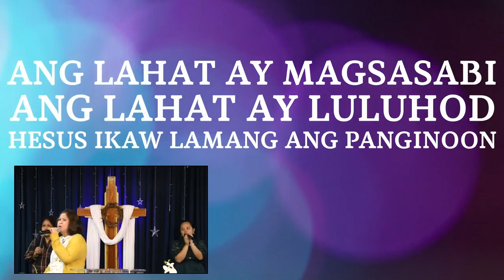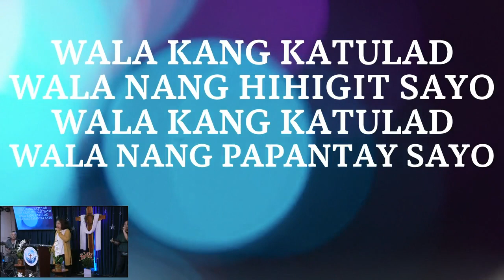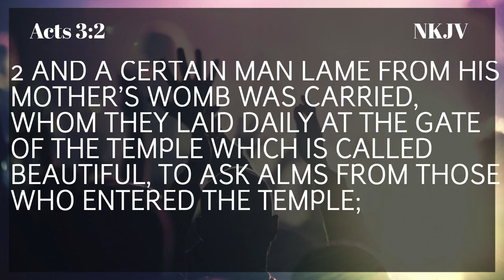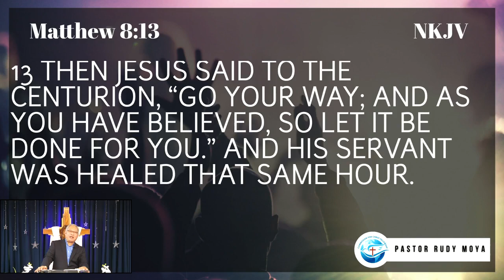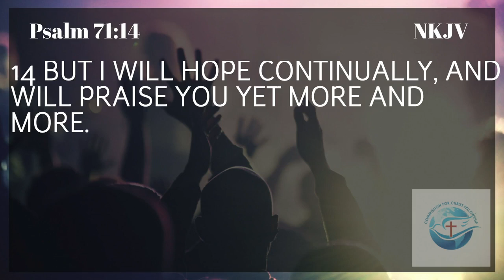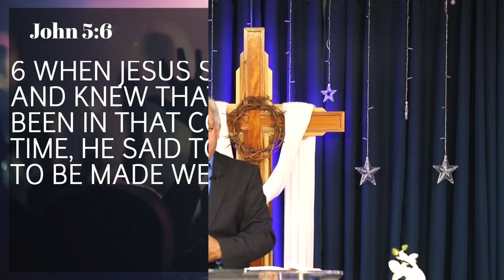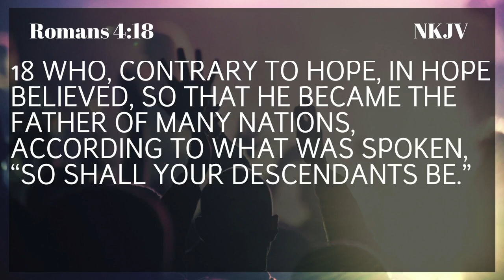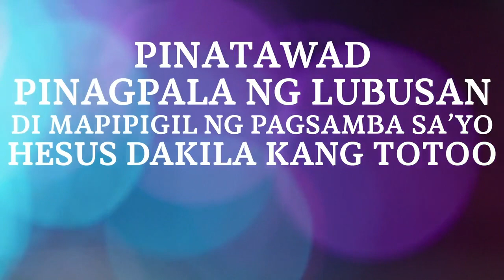2021-08-15 "RAISE UP EXPECTATION" (Part 2) Commission For Christ Fellowship Sunday Service Online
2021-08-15 "RAISE UP EXPECTATION" (Part 2)

Commission For Christ Fellowship (CFCF) Sunday Service Online

5 My soul, wait silently for God alone,
For my expectation is from Him. - Psalm 62:5 (NKJV)

18 For surely there is a hereafter,
And your hope will not be cut off. - Proverbs 23:18 (NKJV)

13 Now may the God of hope fill you with all joy and peace in believing, that you may abound in hope by the power of the Holy Spirit. - Romans 15:13 (NKJV)